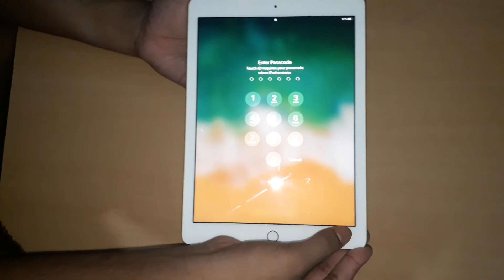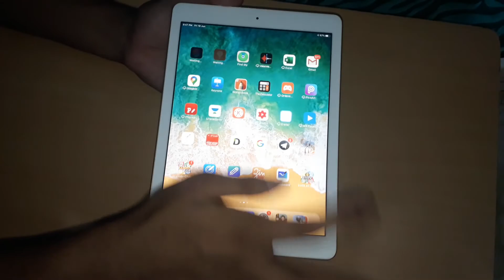Ipad 6th generation review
Unboxer boy